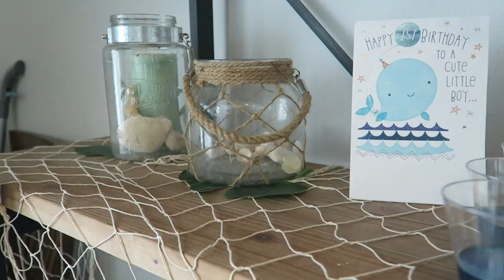ONE YEAR BABY UPDATE | BABY BOY UPDATE | WALKING AND TALKING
Welcome to Ryker's one year baby update! Who remembers when I first had him?! I can't believe he is one whole year old... Mama's heart can't take it. His birth vlog is linked below!

Sippy Cups:

Baby Forks

•POPULAR PRODUCTS•
My favorite diaper backpacks:
Miss Fong:

Amazon Store: